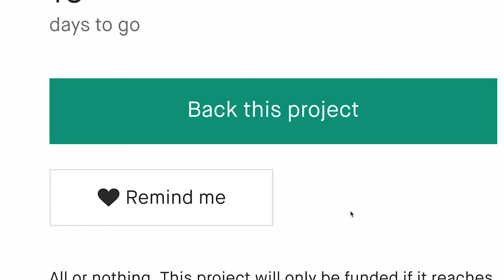Now on Kickstarter: Kingmaker - All-In-One Gaming & Dining Table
Kingmaker - All-in-One Gaming & Dining Table
Become the King of the Game with our gaming table - ultimate and affordable all-in-one set of gaming hardware